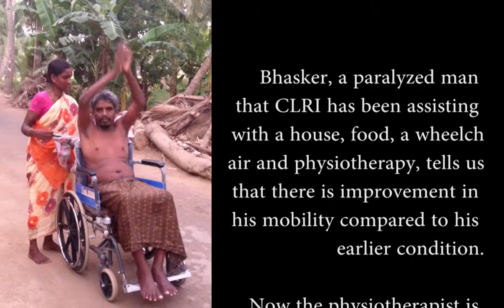Onofrio Miccolis 2014, Bhaskar Inglese